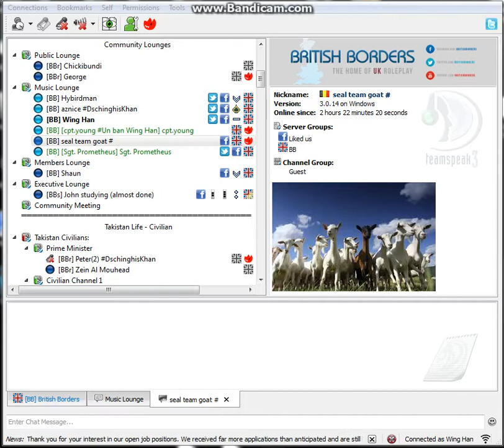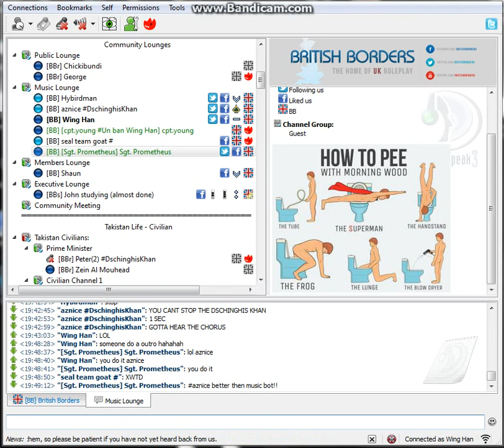The Crew Sings For British Borders Got Talent - Part 2!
▼Big thankyou to Aznice for letting me us his song & it was a great one!▼
▼Hello, My name is Win Han! Im a Role Player/Gamer!▼
▼I am really Northern Irish, please enjoy my content!▼